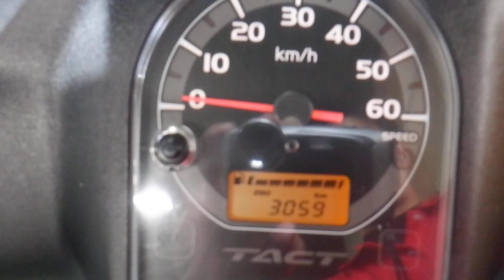タクト ベーシック スクーター 2018年 中古車 バイクショップ名:アウトレットバイク大阪